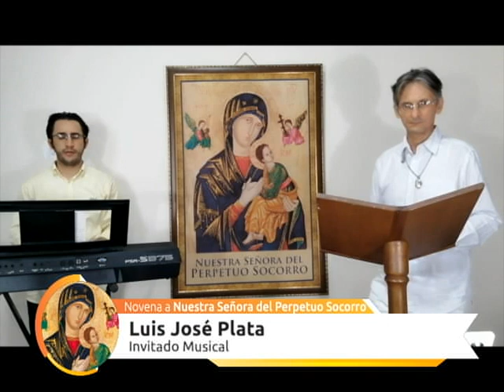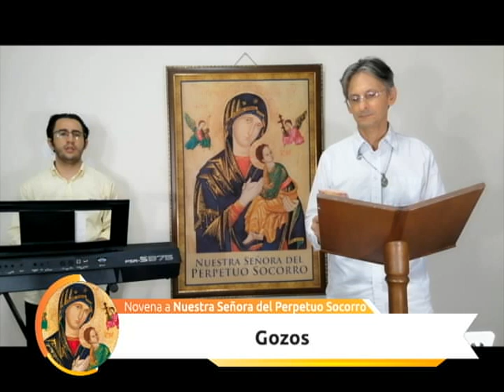NOVENA NUESTRA SEÑORA DEL PERPETUO SOCORRO || Día 7 || Canal Cristovisión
Reza con Cristovisión la Novena a Nuestra Señora del Perpetuo Socorro.